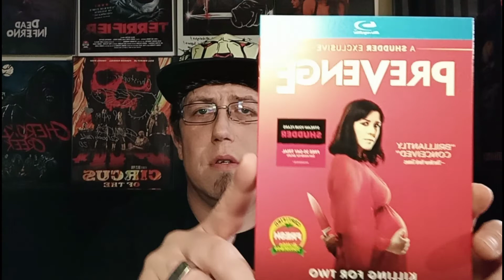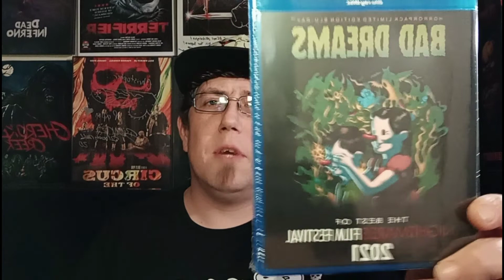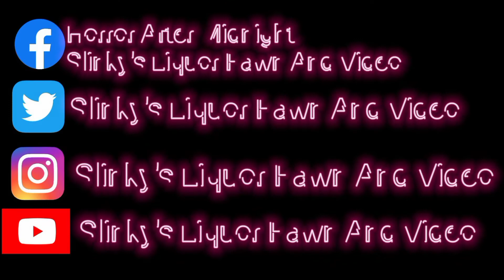Horror After Midnight Unboxed